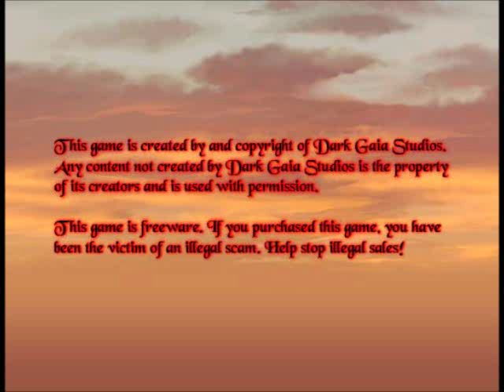Legionwood: Tale of the Two Swords (Official Trailer)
This is a belated trailer for Legionwood: Tale of the Two Swords, a freeware indie role playing game (RPG) developed by Dark Gaia Studios. The enhanced "Final Edition" was recently released and the game boasts over 20 hours of gameplay, unlimited character customization options, and an emotional story of betrayal, forgotten secrets and love.